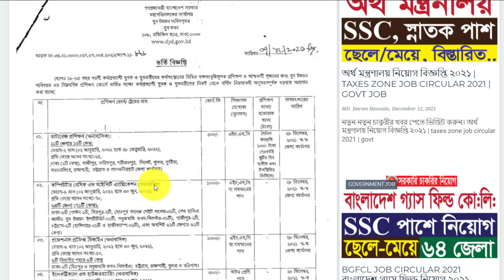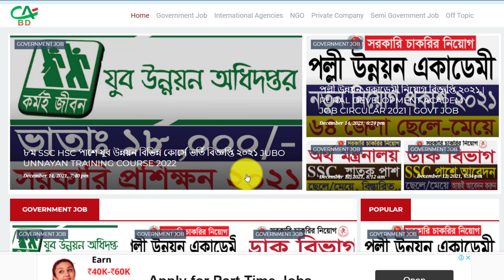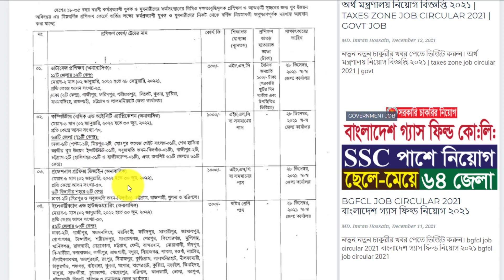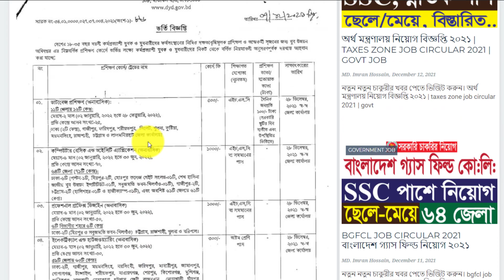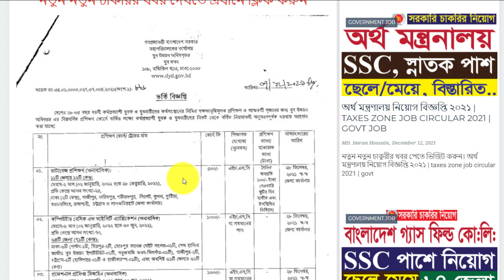৮ম-SSC-HSC পাশে যুব উন্নয়ন বিভিন্ন কোর্সে ভর্তি বিজ্ঞপ্তি ২০২১ | jubo unnayan training course 2022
৮ম-SSC-HSC পাশে যুব উন্নয়ন বিভিন্ন কোর্সে ভর্তি বিজ্ঞপ্তি ২০২১ | jubo unnayan training course 2022

ধন্যবাদ.

all creative bd, বেকার, যুব ঋণ, যুব লোন, যুব উন্নয়ন অধিদপ্তর, youth loan,
jubo loan online application, লোন, যুব উন্নয়ন অধিদপ্তর প্রশিক্ষণ ২০২২, যুব উন্নয়ন অধিদপ্তর ভর্তি বিজ্ঞপ্তি ২০২২, যুব উন্নয়ন প্রশিক্ষণ সার্কুলার ২০২২, যুব উন্নয়ন অধিদপ্তর ভর্তি বিজ্ঞপ্তি ২০২২ চট্টগ্রাম, যুব উন্নয়ন অধিদপ্তর নিয়োগ বিজ্ঞপ্তি ২০২২, jubo unnayan training course, যুব উন্নয়ন অধিদপ্তর ভর্তি বিজ্ঞপ্তি ২০২২ ফরম, যুব উন্নয়ন অধিদপ্তর ভর্তি বিজ্ঞপ্তি ২০২২ সাভার,